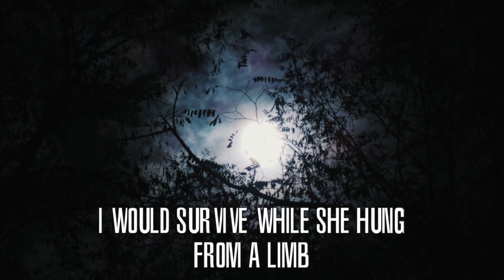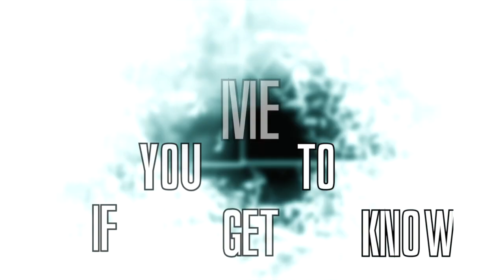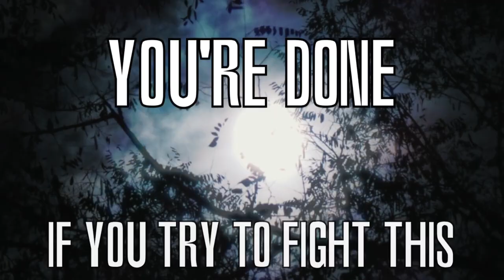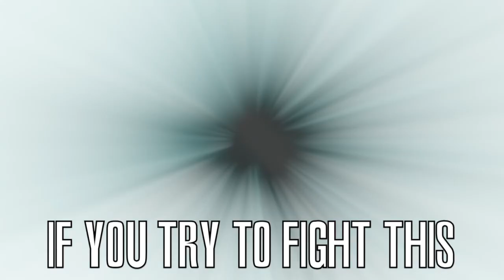Smash Hit Combo - Dead And Gone - Rap V.S Metal Mashup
Get the new single "Dead and Gone" now

Don't forget to check the last double album "L33T

SMASH HIT COMBO - L33T (May 26th. 2017)

What would have happened if LINKIN PARK would have continued with their nu metal of the 2000s by adding modern Djent-sounds as well as a theme revolving around the video games culture, all sprinkled with cynical punchlines and dark humor.

The new double album of SMASH HIT COMBO would clearly be the worthy heir.

The name "L33T" (literally, "language of the elite") is a writing system using alphanumeric characters and being used by computer hackers. It is an international language that perfectly matches the concept of the new album of our 6 gamers from Alsace (France): 24 new songs, 12 in French and 12 in English, that are sung by the famous and talented rapper None Like Joshua (NLJ) from Atlanta (USA).

After their latest successful album "Playmore" which gave a big high kick to the nu metal genre, after their many tours in France, Japan, Russia and Canada, as well as many shows with bands like LIMP BIZKIT, GOJIRA , WALLS OF JERICHO, (Hed) PE, HACKTIVIST or MASS HYSTERIA, SMASH HIT COMBO are coming back with this uncompromising album and are determined to beat all the end bosses to place their new source code at the top of the international nu metal page.

Be ready for a festival of fatalities and special guitar strokes, but also for an international masterpiece alternating melodious songs in LINKIN PARK 2.0 mode and adrenaline power ups that will take you to the final stage of the nu metal of modern times.

Music produced by Anthony Chognard/ChsProd

darkTunes Music Group Label for awesome metal and gothic music!